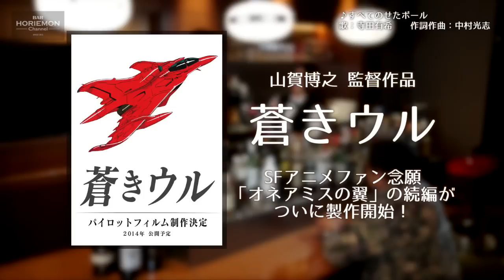【山賀博之×堀江貴文】BARホリエモンチャンネル〜アニメーション映画編vol.5〜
さて、本日のお客様は「王立宇宙軍　オネアミスの翼」の続編「蒼きウル」の製作の発表を行ったガイナックス代表の山賀博之さん！
現代では当たり前になっているアニメーション映画、その先駆けとなった「王立宇宙軍　オネアミスの翼」、その後エヴァンゲリオンなど様々なヒット作を生み出したお話を伺います。

次回は１月３１日配信予定！

twittwer情報
GAINAX NET（@GAINAXNET）
蒼きウル（@uruinblue）